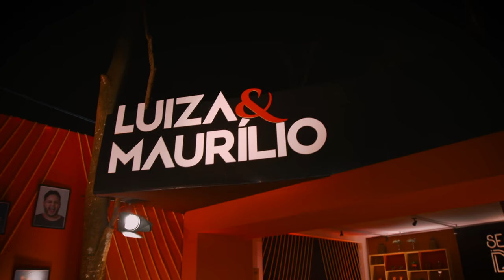Luiza e Maurílio - Licença aí (Disco Da Marília) - DVD Segunda Dose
Licença aí [ Letra ]
Compositores: Daniel Rangel/ Gabriel Cantini/ Marco Esteves

Quem é que é essa moça aí
Beijando a boca que eu tinha que beijar
Fazendo amor com o meu amor
Licença aí esse é o meu lugar

Porque fiquei de fora dessa festa
Me diz aí se eu fiz alguma merda
Alguma coisa errada não tá certa
Não tá certa

Eu vou bater na porta dele
Vou dar na cara dela
Eu vou sair entrando pela casa cadê ela?
Mentira
Eu vou beber, beber, beber
Ouvindo o disco da Marília